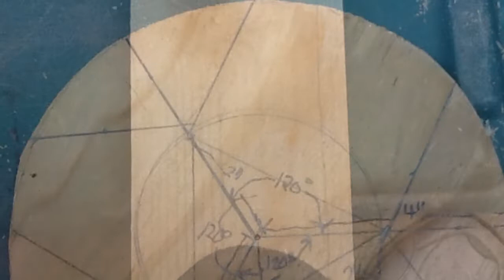How to build lapidary sphere machine from old cordless drill motors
lapidary sphere machine using cordless drill motors